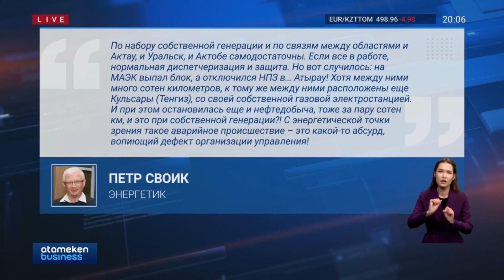«Вопиющий дефект организации управления», - П. Своик об аварии на МАЭК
В Мангистауской области снят режим веерных отключении электроэнергии. Завершили ремонт только первого энергоблока. Последствия аварии уже дают о себе знать. Темпы роста экономики резко замедлились. Эксперты считают -это не предел. Коллапс на МАЭК отразится и на сентябрьских показателях. Всего этого, как отметили энергетики, можно было избежать при правильной организации работы.